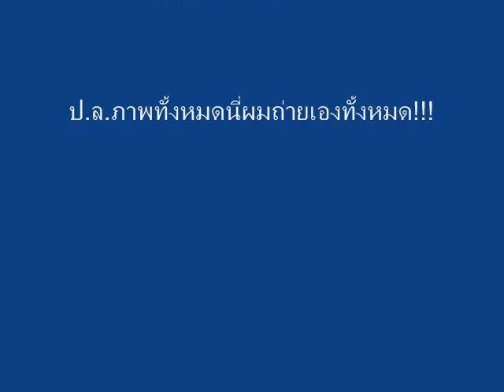PB ภาพหลุดในเกมส์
PB ภาพหลุดในเกมส์ถ่ายโดยผมเองชื่อในเกมส์ thgfhtht